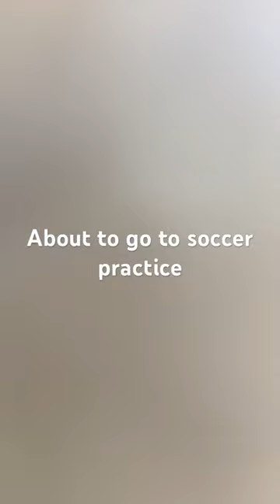March 27, 2024